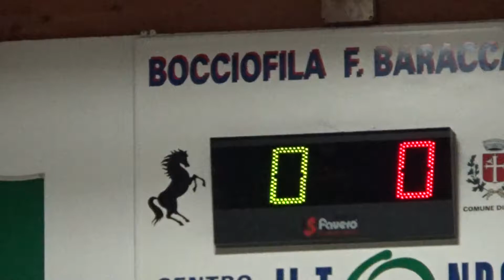01V 00R 00000